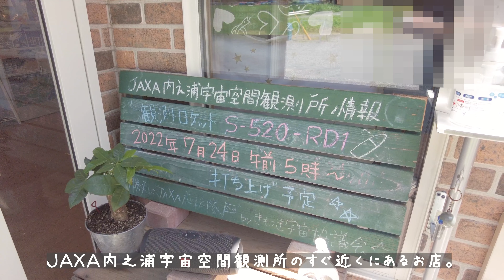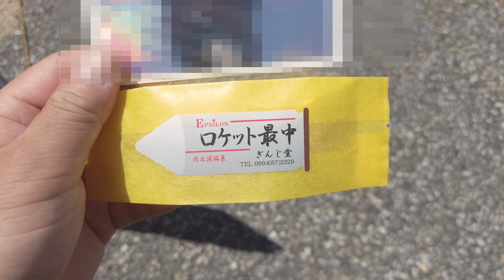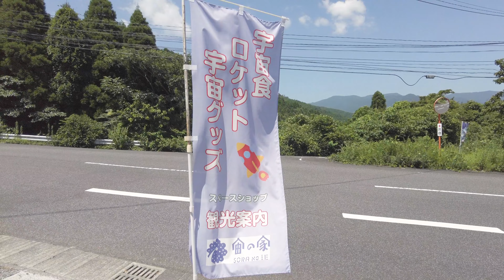宇宙グッズや宇宙食が購入できる「宙の家」。見るだけでも楽しいマニアックなスポット！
●宙の家の詳細記事はこちら⬇︎

肝付町の「JAXA 内之浦宇宙空間観測所」近くにある「宙の家（そらのいえ）」に行って来ました。
宇宙グッズや宇宙食がたくさんあるマニアックなスポット。
見るだけでも楽しいので、ドライブやツーリングの休憩におすすめです。
今回は購入しませんでしたが、次はぜひ宇宙食を購入して食べてみたいと思います。